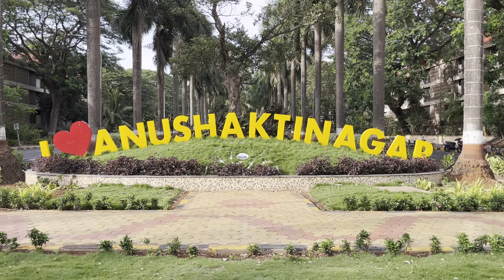NPCIL Interview Experience | ECE | Scientific Officer 'C'